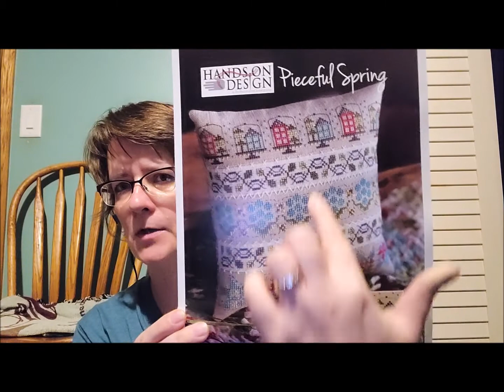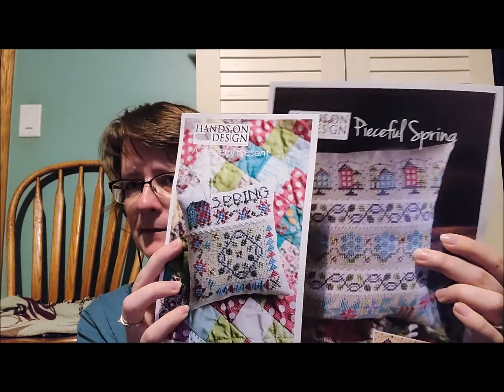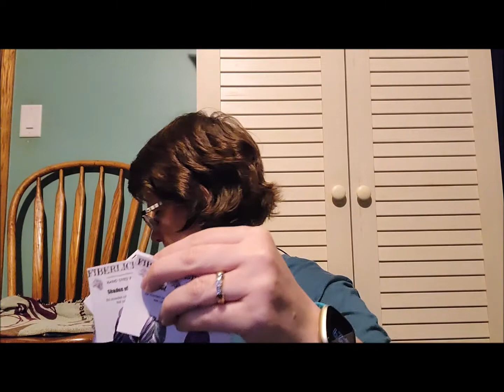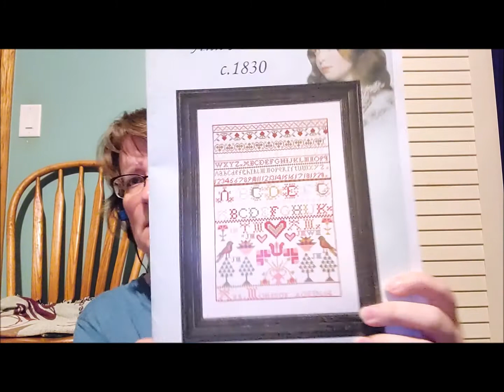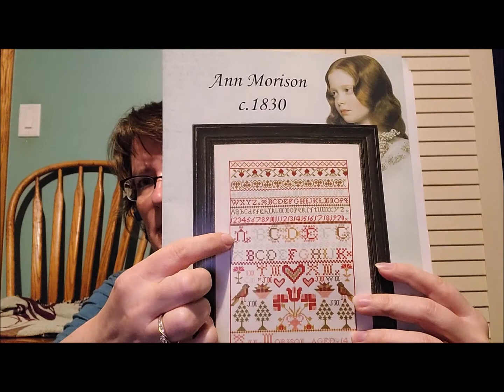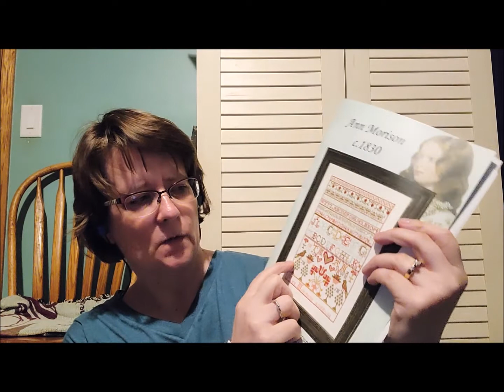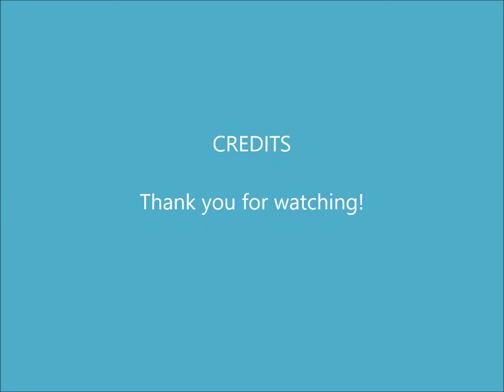Cross Stitch #138...FFOs and stuff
Etsy shop with labels:

Etsy shop for shirts:

WIPs:
Ann Morison on 40ct Havana by Weeks Dye Works
Romantic Rose Mandala on 32ct Antique White Jobelan by Chatelaine